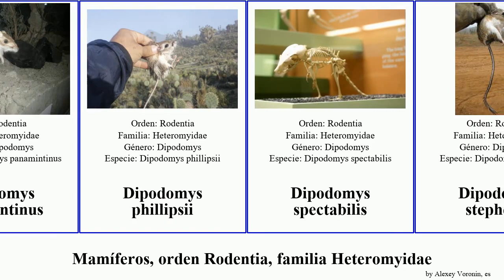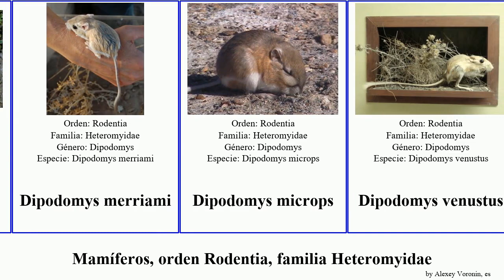Mamíferos, orden Rodentia, familia Heteromyidae dipodomys chaetodipus perognathus mammal fasciatus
mamíferos orden Rodentia, familia Heteromyidae.
mammal of Order Rodentia Family Heteromyidae, language: es.

Chaetodipus californicus
Chaetodipus formosus
Chaetodipus hispidus
Chaetodipus intermedius
Chaetodipus nelsoni
Chaetodipus spinatus
Chaetodipus fallax
Dipodomys compactus
Dipodomys heermanni
Dipodomys nitratoides nitratoides
Dipodomys panamintinus
Dipodomys phillipsii
Dipodomys spectabilis
Dipodomys stephensi
Dipodomys deserti
Dipodomys gravipes
Dipodomys ingens
Dipodomys merriami
Dipodomys microps
Dipodomys venustus
Heteromys anomalus
Heteromys nelsoni
Microdipodops
Perognathus fasciatus
Perognathus flavescens
Perognathus longimembris
Perognathus parvus